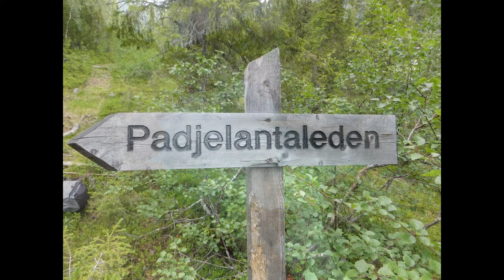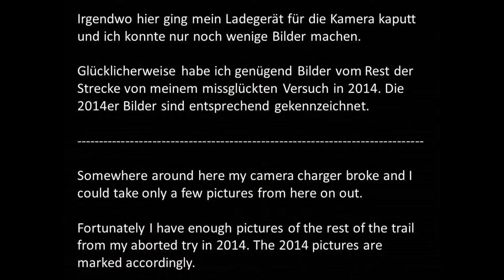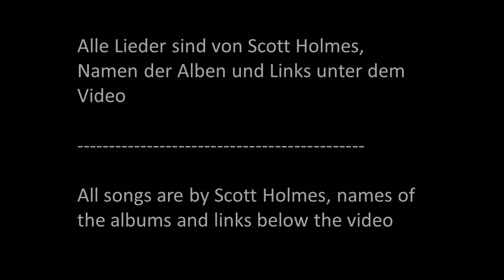Padjelantaleden 2018 (kurze Version/short version)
Ausgewählte Bilder von meiner Wanderung auf dem Wanderweg Padjelantaleden in Schweden/Lappland in 2018 (und ein paar von 2014)

Selected pictures from my hike on the trail Padjelantaleden in Sweden/Lappland in 2018 (and a few from 2014)

Links:
Padjelantaleden

Musik/Music
Alle Lieder unterliegen der Creative Commons Lizenz.